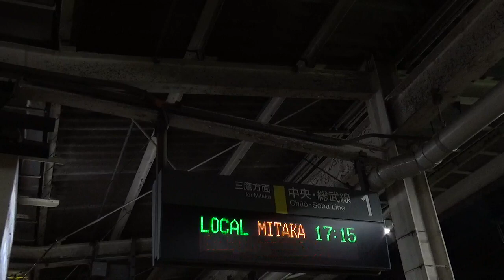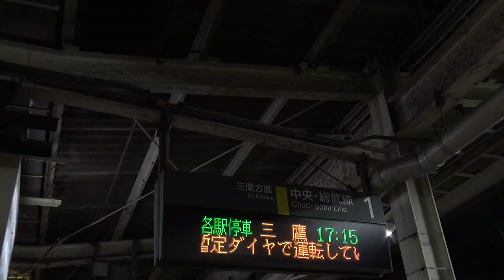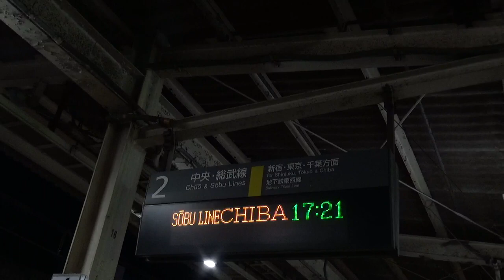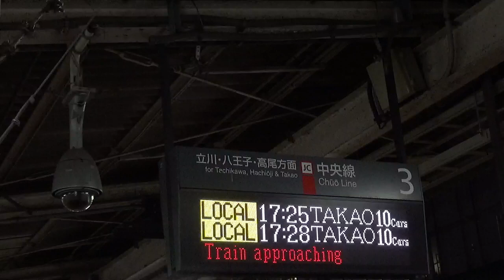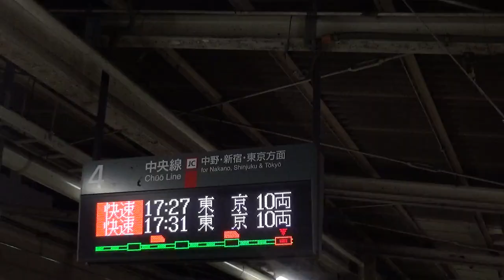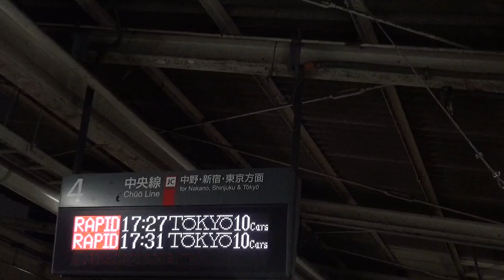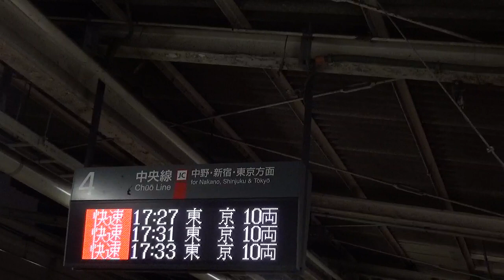JR東日本 吉祥寺駅 ATOS接近放送＆発車メロディー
JR東日本吉祥寺駅の1～4番線の接近放送から発車メロディーを収録しています。

※2番線は短めなのでご了承下さい。